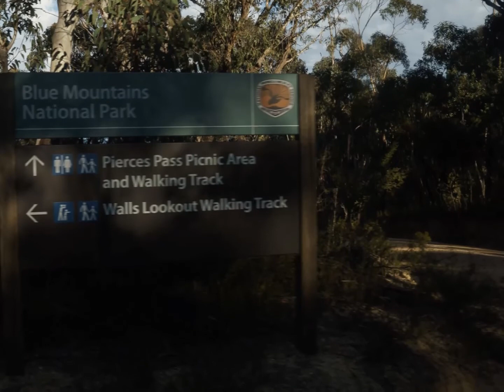THE PHANTOM MELODY ALBERT W KETELBEY MPEG 4